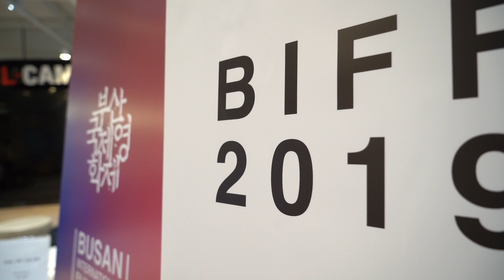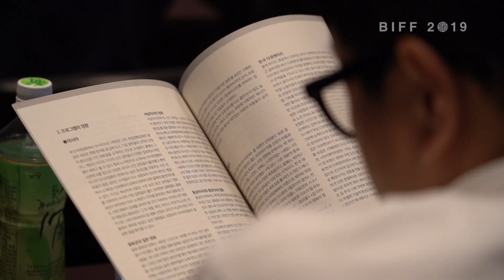BIFF2019 제24회 부산국제영화제 개최기자회견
제24회 부산국제영화제 개최기자회견

지난 9월 4일, 부산과 서울에서 개최기자회견이 열렸습니다.

올해 부산국제영화제는 아이콘 부문이 신설되었으며, 영화의전당뿐만 아니라 남포동 및 부산시민공원 일대에서 즐기실 수 있습니다.

총 85개국 299편의 영화와 다양한 이벤트, 즐길 준비 되셨나요?

On September 4th, Press Conference was held in Busan and Seoul.

The 24th Busan International Film Festival has Newly established section – Icons and will be held not only at Busan Cinema Center but also at Nampo-dong, and Busan Citizens Park.

Total of 299 films from 85 countries will be screened during the festival.

24th Busan International Film Festival
3-12 October, 2019